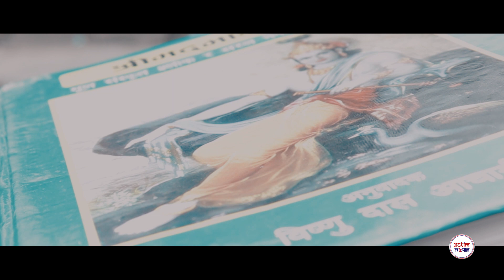Budhanilkantha Temple | Cinematic Video | Visit Nepal 2020 | Kathmandu, Nepal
Astitwo Nepal Presents

Film by Ranjeet Shrestha

Gear used: Canon 800d/T7i (18-55 STM Lens)

Budhanilkantha Temple, located in Budhanilkantha Municipality, Nepal, is a Hindu open air temple dedicated to Lord Vishnu. Budhanilkantha Temple is situated below the Shivapuri Hill at the northern end of the Kathmandu valley and can be identified by a large reclining statue of Lord Vishnu. Budhanilkantha temple, also known as the Narayanthan Temple.

Origin of the statue
According to one story, a farmer and his wife once struck a figure while plowing the field, which caused it to start soaking blood into the ground. This turned out to be the figure of the lost deity of Budhanilkantha, which was recovered and placed in its present position.

Address:
Golfotar, Budhanilkantha Municipality
District: Kathmandu
Country : Nepal

Budhanilkanthattemple cinematic video#visitnepal2020